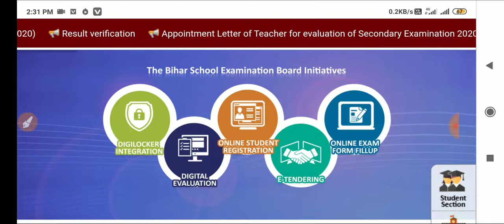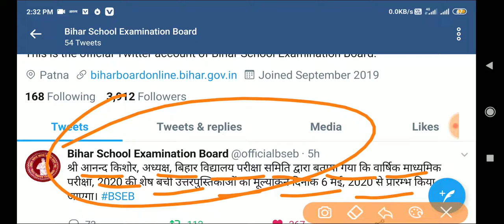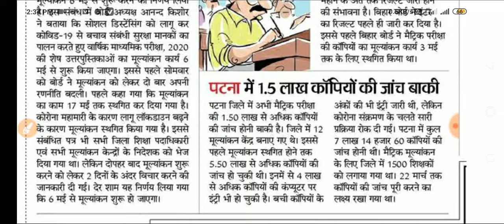मैट्रिक रिजल्ट को लेकर मुख्यमंत्री ने दिया बड़ा निर्देश/Bihar Board Matric 10th result 2020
बिहार बोर्ड मैट्रिक रिजल्ट को लेकर मुख्यमंत्री ने दिया बड़ा निर्देश Bihar Board Matric 10th result 2020